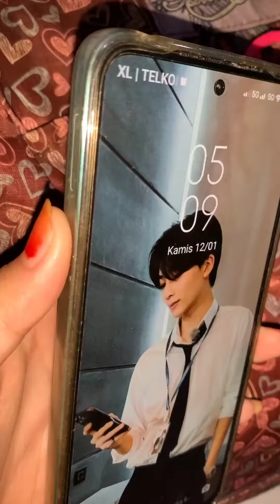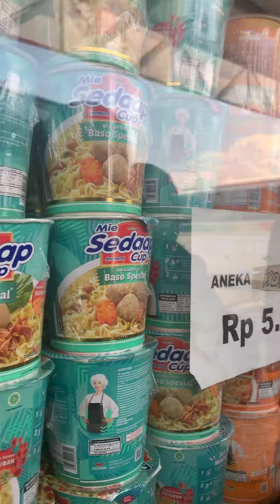♡ a day in my life part 18 ~ mutivlog | Muthia Raputry